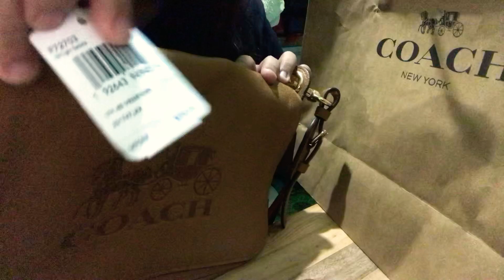Coach Bag and Shoes!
Sorry if the video quality is not that good because I’m only using my Iphone 7 plus phone in creating the video